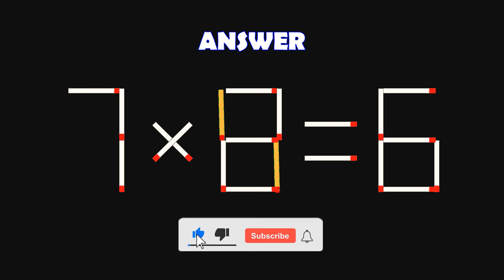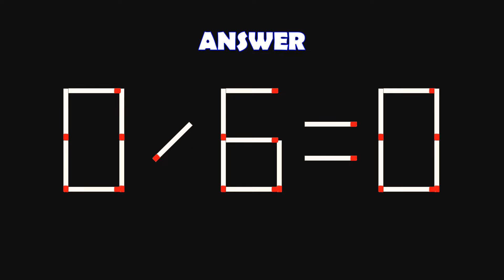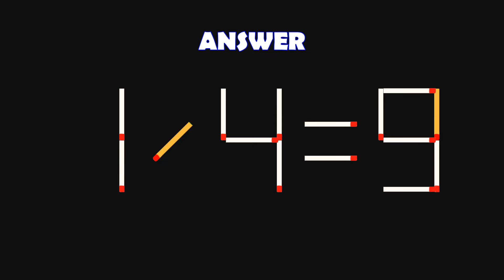Logic Puzzles with Matchsticks-| Matchstick Logic Puzzles |Matchstick Puzzles with Answers